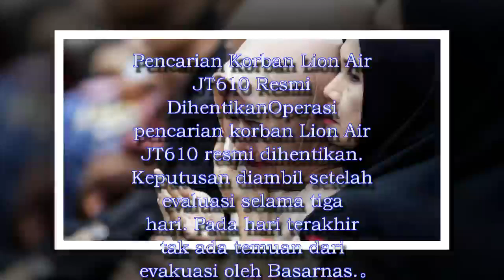最新更新【獅航墜機事故】印尼真實不再找遇難者《繼續尋找飛機重要的東西》真的讓人震驚怒罵